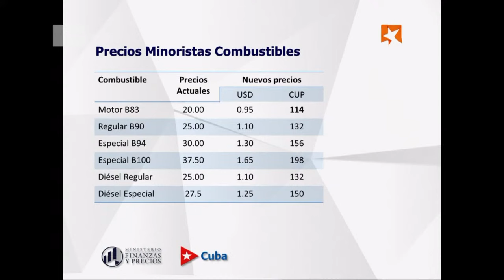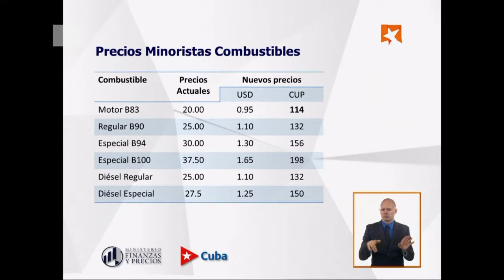¿Cuáles serán los precios de los combustibles y cuándo se implementarán?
El Ministro de Finanzas y Precios aclaró que los precios de los combustibles se expresan en dólares por litro. Por ejemplo, la gasolina motor, la B83 sería de 0.95 dólares. Y el equivalente, aplicando la tasa de 1 por 120 sería de 114 pesos.